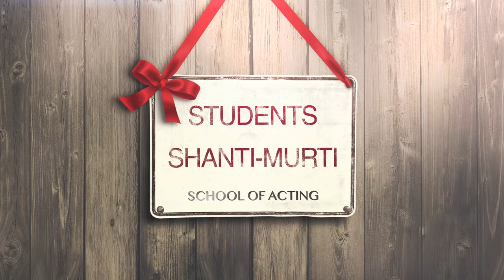TRAILER LALAK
the youth is the base of society, whats wrong whats right...is their under standing ,,,